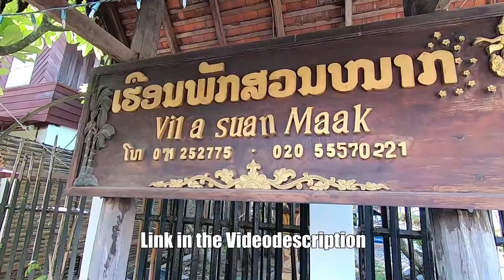Villa Suan Maak Hotel Luang Prapang, Laos